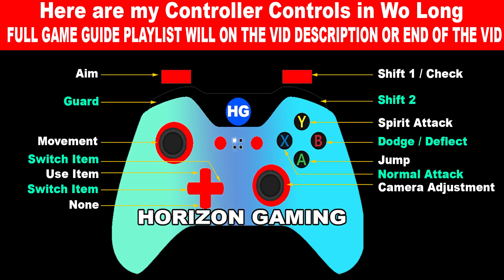Wo Long How to Get Rank 8 Steel Location - Best Rank 8 Steel Farming Spot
Best Rank 8 Steel Farming Location - WO LONG FALLEN DYNASTY How to Get Rank 8 Steel - In this Guide you will see the Best Rank 8 Steel Farming Spot that will help you to upgrade your Gears and Equipment

Timestamp:
00:00 - Rank 8 Steel Farming Location
01:23 - How to Get more
01:42 - End and Complete